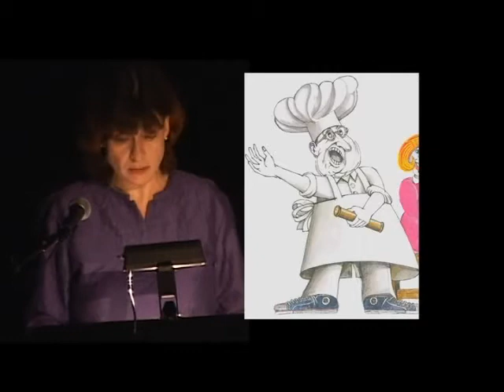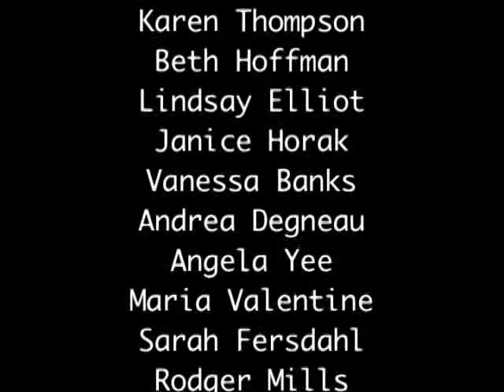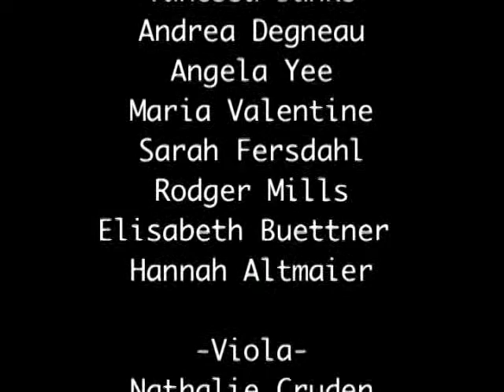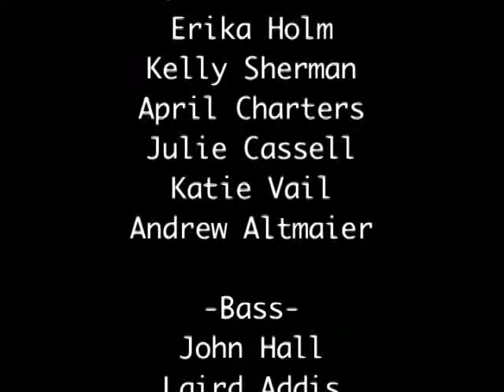The Giant Jam Sandwich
Story and Illustrations by John Vernon Lord
Verses by Janet Burroway

Regenia Bailey, Narrator
The Iowa City Community String Orchestra
Carey H. Bostian II, Conductor

An enormous swarm of wasps descend upon a small town. The villagers must come together and design the world's largest trap to save their town. The now classic tale told through words, art, and music.